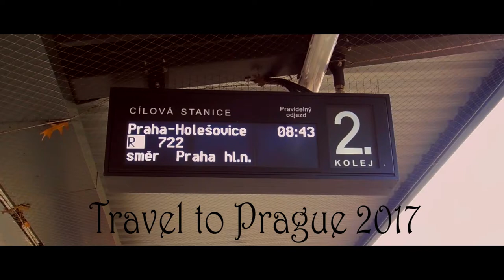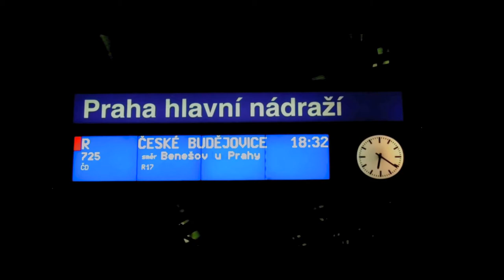Travel to Prague - 2017 (Cinematic)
Camera: Nikon Coolpix S6300, TomTom Bandit + Flyboy Flycam III